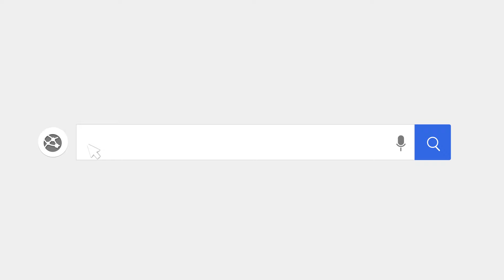Du Long Thiên Hạ game MMORPG đề tài tiên hiệp cập bến thị trường Việt Nam | Game nhập vai 3D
(Game cày cuốc) Du Long Thiên Hạ là tựa game thuộc thể loại MMORPG lấy chủ đề tiên hiệp kết hợp với yếu tố thế giới mở khi cho các người chơi bước chân vào một thế giới huyền bí và bao la vừa mang đậm chất phương Đông vừa có chất phương Tây (chủ yếu là các tọa kỵ là rồng có tạo hình kiểu phương Tây) trong vai trò là những Đại Hiệp.